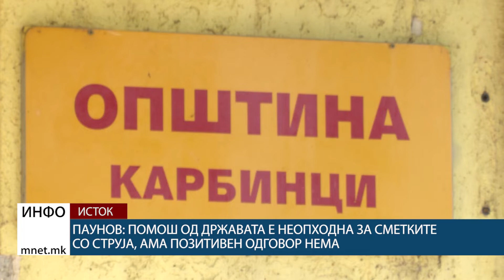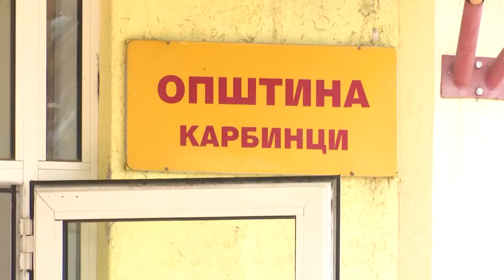Паунов: Помош од државата е неопходна за сметките со струја, ама позитивен одговор нема